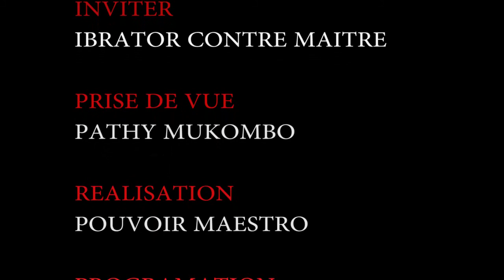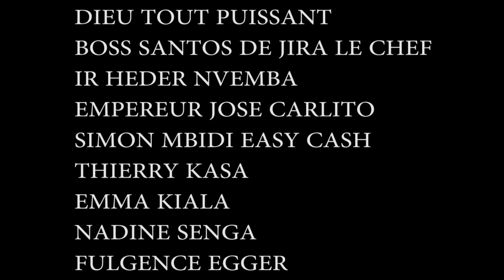IBRATOR CONTRE MAITRE ALOBI ALBUM NAYE PLAN B ELEKI CURSUS YA FABREGAS